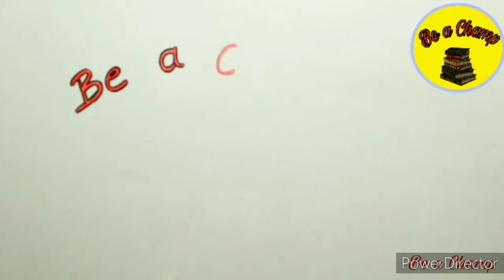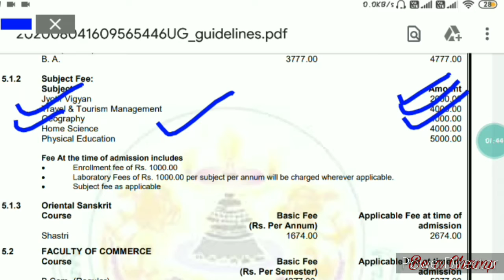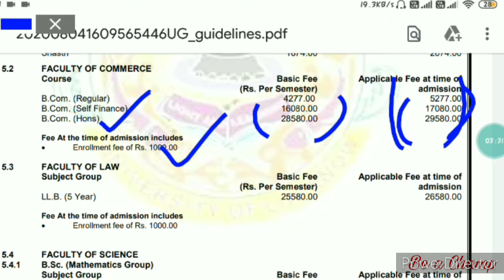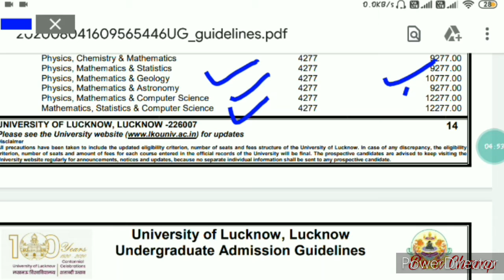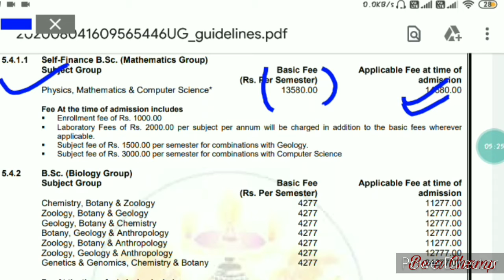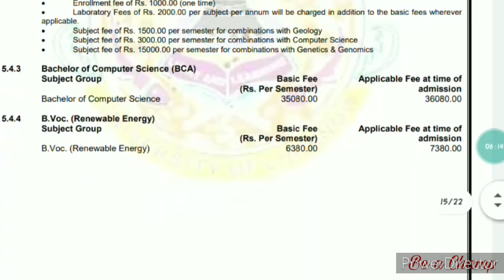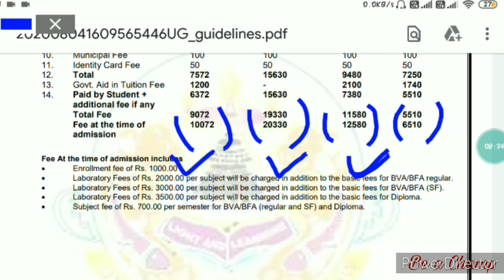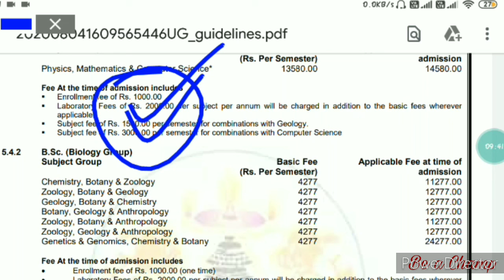Lucknow University UG Fees Structure 2020-21 | Be a Champ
o